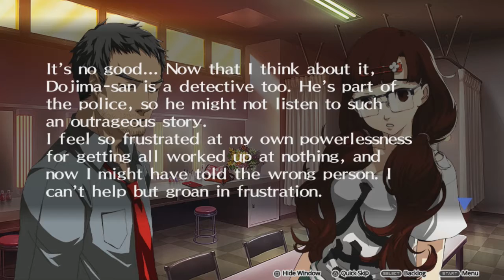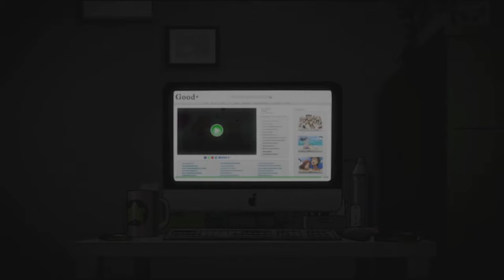Jared Stumbles Through Persona 4 Dancing All Night (Story Mode)! Part 27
NOTE: This series was recorded in 2015 around the game's launch, so some things I say might be dated by the time you hear them now.
This is my playthrough of Persona 4 Dancing All Night's Story Mode on the PlayStation Vita. Enjoy!